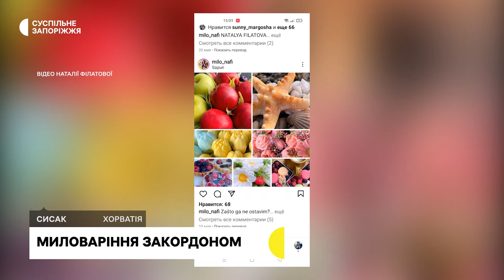Запорізька майстриня евакуювалася до Хорватії та розвиває там свою справу із миловаріння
Мило у формі квітів, фруктів, тістечок - як антистрес та заробіток.  Запоріжанка Наталія Філатова варила мило ще до повномасштабної війни Росії  проти України. Це не була основна робота жінки, а лише хобі. У березні вона з дочкою евакуювалася за кордон — обрала Хорватію, бо колись мріяла поїхати туди на відпочинок разом із родиною. Нині своє хобі жінка перетворила на заробіток. Своєю історією поділилася з журналістами Суспільного.